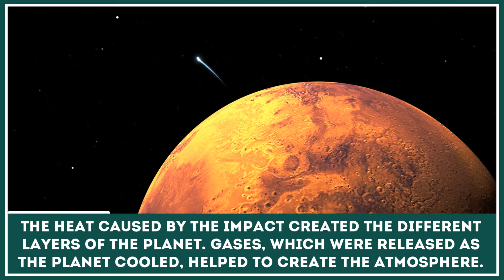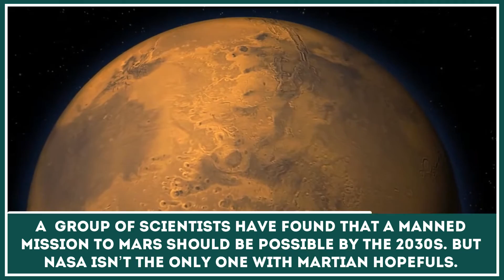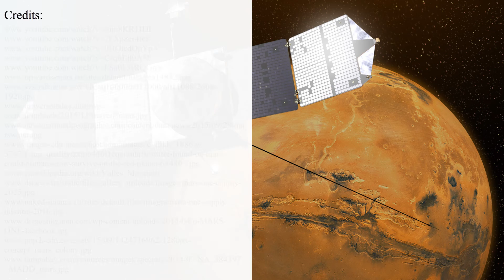Fun Facts about Mars (Solar System Planet) – Educational Video for Students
Mars – one of the most mysterious astronomical objects for humans because if we compare the Earth to other planets in the Solar System, then Mars and Earth will probably have the most similarities.

That is why scientists and astronomers led by NASA and other space research missions try to explore the Red Planet as closely as possible in order to make manned space mission here possible one day.